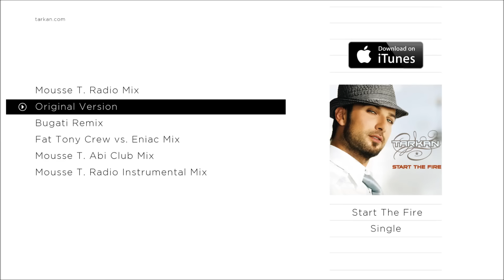TARKAN - Start The Fire (Official Audio)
2006 - TARKAN - Start The Fire - Start The Fire

Baby I’m feeling your fire
I’m feeling you close to me
Feel the desire
Tell me you wanna take a ride
I wanna get you alone
And make you mine
Cause when I see you do that chiki chiki chiki chiki thing I wanna roll
And if you wanna tell me, tell me what you want and baby we can let it go
Crazy you’re making me high
I’m doing things I’d never do

Say say say baby that you want it too
Everything you wanna do
It’s on tonight
Say say say we’re gonna break all the rules
It only takes me and you
To start the fire

OOOOOOOO

Lady you’re seeing me fall
I wanna see that shake shake shake
I wanna see it all
Show me how to let go
Take me up there with you
Don’t take it slow
I’m about to lose control
You I can’t deny

OOOOOOOO

Start the fire start the fire start the fire

I like the way you chiki chiki Start the fire
Uhh you gotta give me, give me Start the fire
Soon you gotta tell me, tell me Start the fire
Uhh I like it when you Start the fire